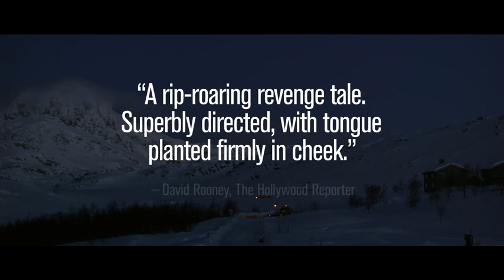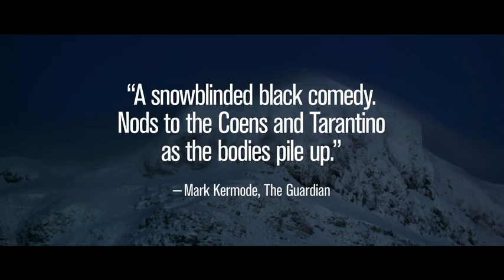In Order of Disappearance Trailer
The honorable citizen Nils ploughs snow in the wild winter mountains of Norway, when his son is mistakenly murdered, Nils takes action, which ignites a war between the vegan gangster "the Count" and the Serbian mafia boss Papa.

Duration:  1h 56min
IMDb: 7,2
Director: Hans Petter Moland
Writer: Kim Fupz Aakeson
Stars: Kåre Conradi, Huyen Huynh, Anders Baasmo Christiansen